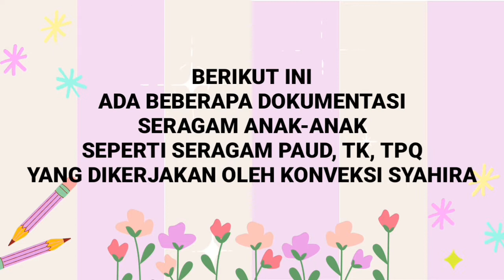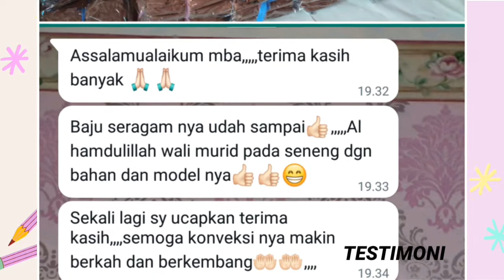DOKUMENTASI SERAGAM PAUD, TK, TPQ, PENGAJIAN DSB PART 3 DAN TRSTIMONI SERAGAM DARI COSTUMER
Bismillah

Alhamdulillah pemesanan seragam PAUD, TK, TPQ , Pengajian dan sebagianya di konveksi Syahira mengalami peningkatan. Tahun ini Syahira juga menerima pesanan seragam kaos olahraga dan semacamnya. Testimoni dari costumer pun banyak yang positif. Bagi sahabat yang ingin memesan seragam dan mennayakan harganya bisa menghubungi WA 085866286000.